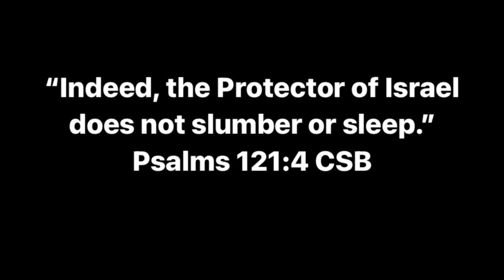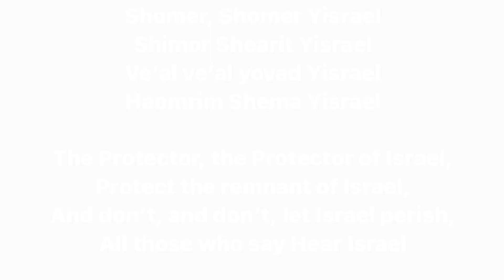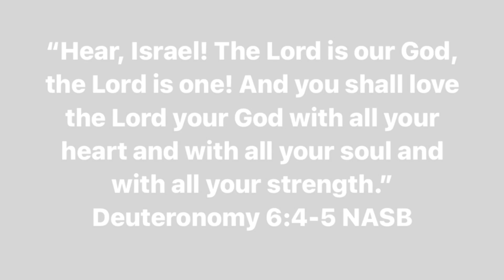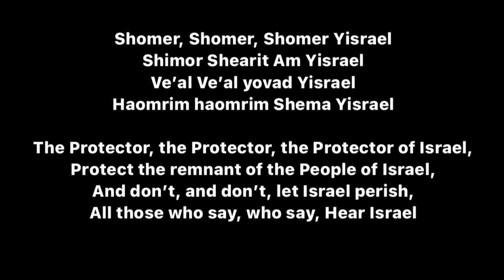Shomer Yisrael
Listen to this beautiful song, dedicated to our Lord who is indeed the Protector and Defender of Am Yisrael (the People of Israel). Amen!

Donate your money to one of these organizations below, to help Am Yisrael during this time of trial and tribulation. I implore everyone one of you to help Am Yisrael now!

Song: Shomer Israel
Artist: Uziya Tzadok
Album: Shomer Israel
Year 2014